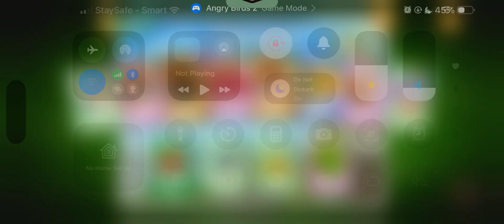Angry Birds 2 King Pig Today How To Beat King Pig Today #280924